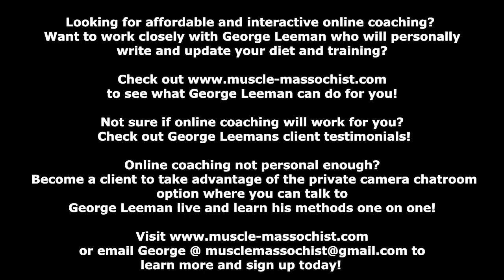Fat to Freak: Six Years of Iron!